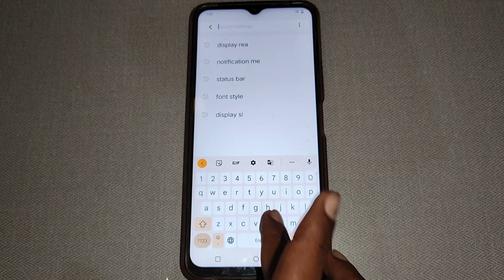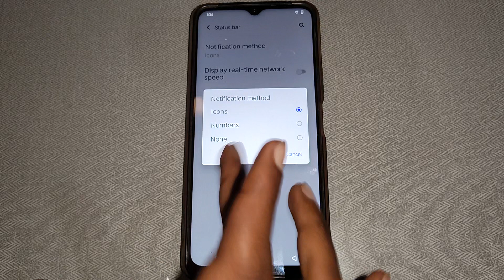Vivo Y15S battery percentage setting, Vivo Y15s me battery percentage on off kaise karen, how to on